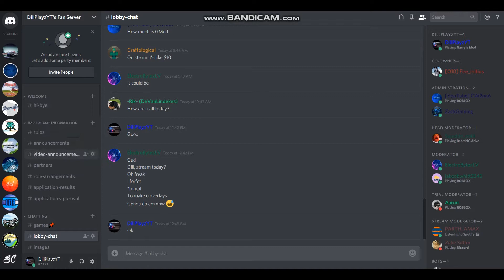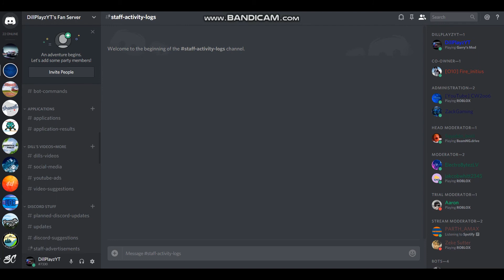The Official DillPlayzYT Fan Discord!